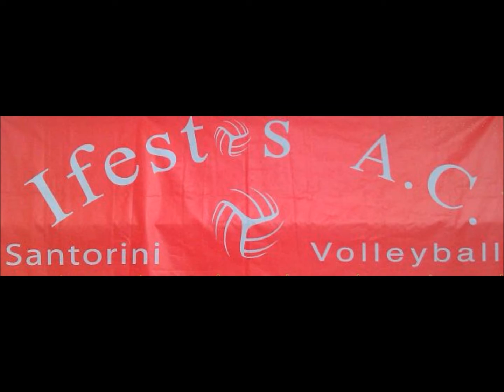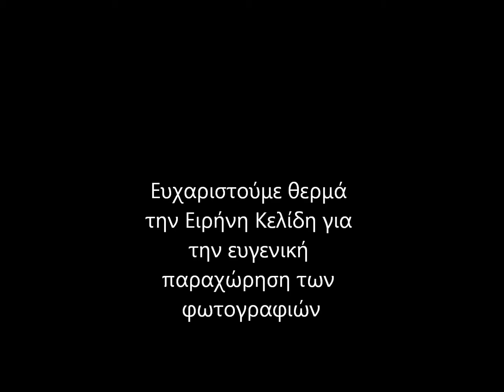ifaistos women volleyball 2010 - 2011.wmv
Οι καλύτερες στιγμές των γυναικείων τμημάτων βόλλευ του Ήφαιστου Σαντορίνης για την αγωνιστική χρονιά 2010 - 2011.